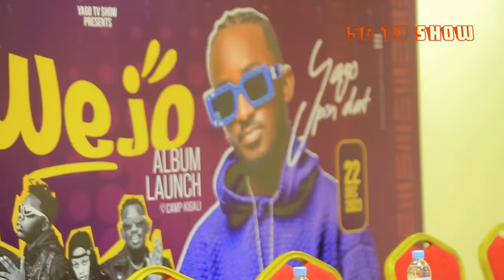ibikuvugwaho ni uk,uri? Fabrice akiva inyamasheke ahuye na Yago amubaza ibibazo bikomeye harahiye 🤣